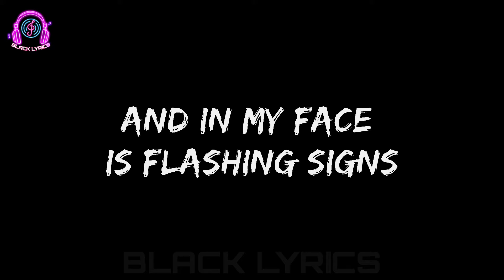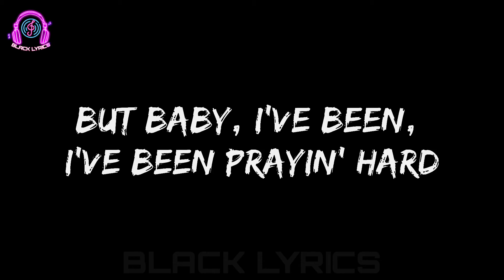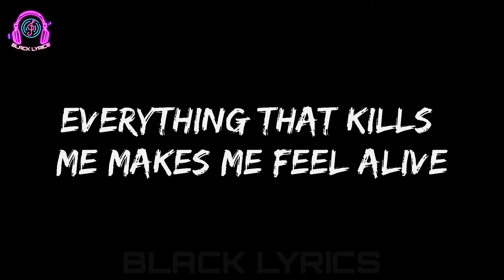One Republic - Counting Stars Lyrics